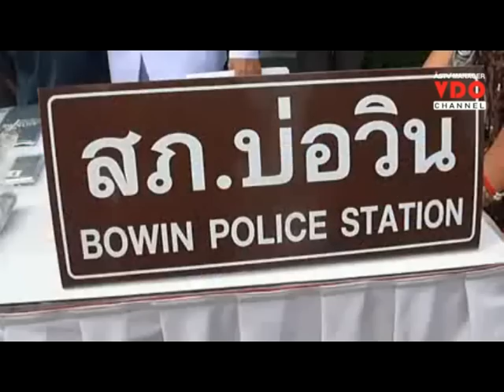สภ.บ่อวิน โชว์ผลงานรวบผู้ค้ายาบ้าเครือข่ายเรือนจำระยอง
2015/03/20 สภ.บ่อวิน โชว์ผลงานรวบผู้ค้ายาบ้าเครือข่ายเรือนจำระยอง